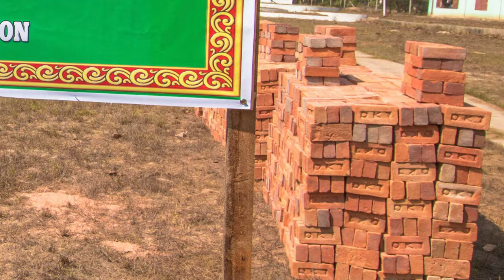MUAS's plans to build an Alumni Guest House for Guests and Visiting Professors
MUAS's plans to build an Alumni Guest House for Guests and Visiting Professors. Produced courtesy of the General Conference of Seventh-day Adventist Planned Giving and Trust Department by Todd Gessele and Totally INSPIRED Media INC. Executive Director, Dennis R. Carlson. Music used by license with Gene Micheal Productions. Creative Commons Share with Attribution 2016.